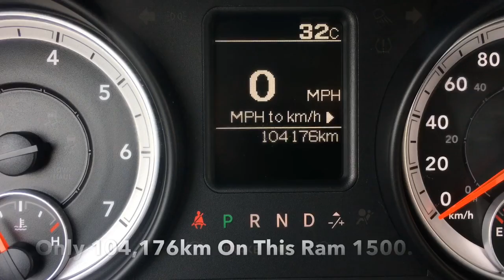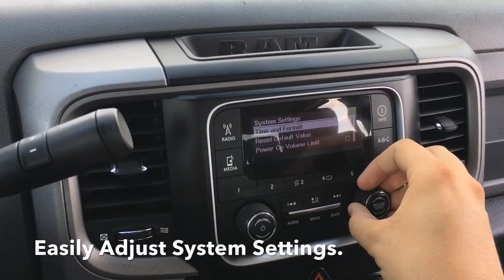2013 Ram 1500 ST 4X4 | Tonneau Cover | Edmonton Alberta | PS11807 | Crosstown DCJR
2013 North American Truck of the Year, Hemi 5.7L V8 Engine, Air Conditioning, Heated Mirrors, Cloth Interior Seats, 6 Passenger Seating, Traction Control, Tow/Haul Mode, Driver Information Centre, Cruise Control, Keyless Entry, Power Windows + Locks + Mirrors, AM/FM/USB & Auxiliary Port, Tonneau Cover and more!

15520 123 Ave NW, Edmonton, AB T5V 1K8